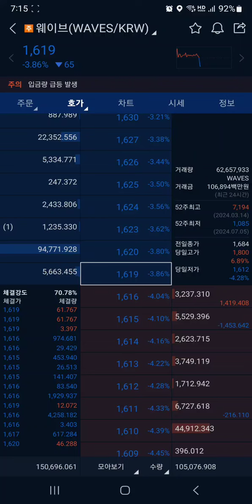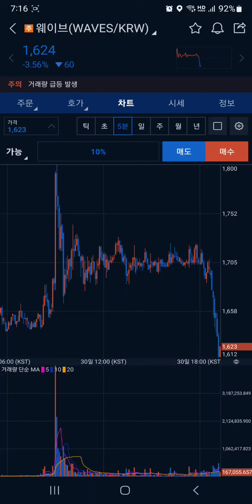웨이브 코인 (WAVES) 익절하는건 완전 럭키비키자나~!